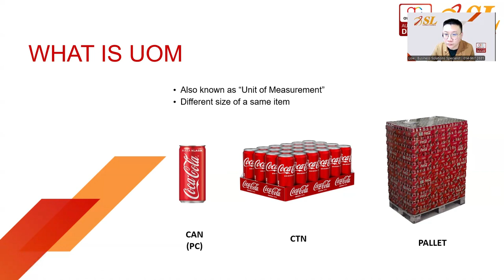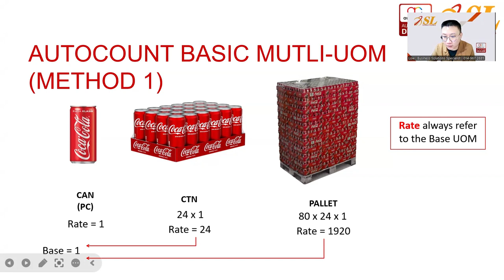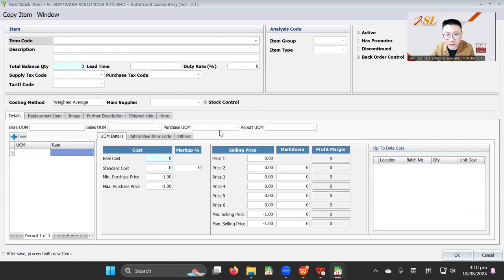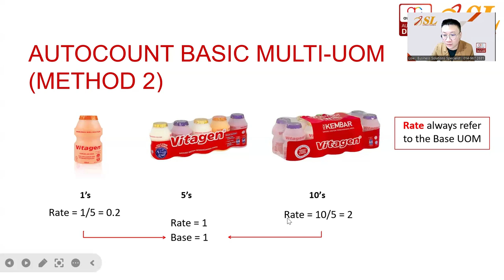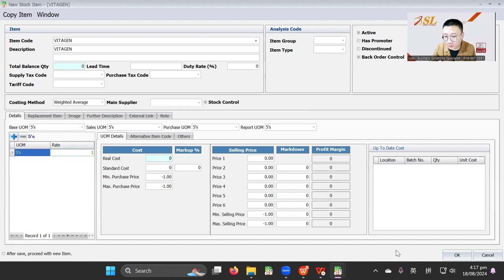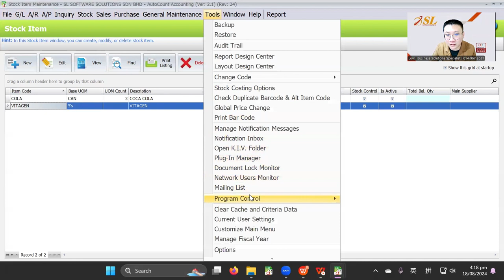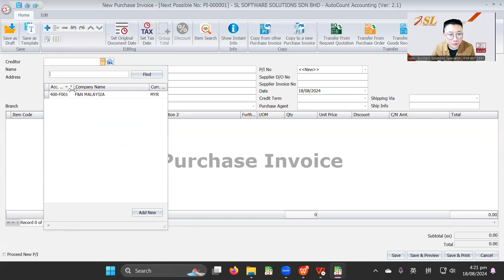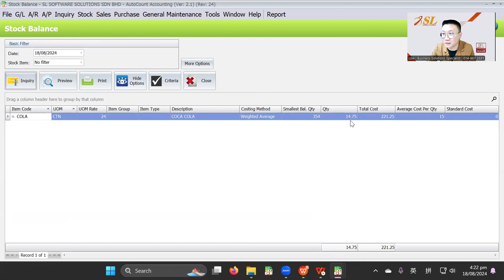(中文) AutoCount - Basic Multi-UOM Module (AutoCount Accounting 2.2)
🛒 AutoCount Basic Multi-UOM Module 专为零售、批发和制造行业设计，轻松处理多种计量单位。无论是按件还是按箱，它都能帮助您实现不同单位的销售和采购，确保价格准确，让您的业务运作更加顺畅！💼

AutoCount Basic Multi-UOM Module 功能：
🌟灵活的单位设置：支持为每种产品设置多种计量单位，轻松实现精准转换，减少人为错误。
🌟简易界面：操作简单，即使没有技术背景，也能快速上手。
🌟增强库存控制：不同单位的使用让库存盘点更精确，管理更高效。
🌟精确定价：确保每种计量单位的价格计算无误，减少报价和发票中的错误。

想要更详细的库存报告？没问题！Stock Card Report 帮您一键查看库存动向，让您做出更明智的决策。📊

🔎如果想了解 AutoCount Basic Multi-UOM 和 AutoCount Advanced Multi-UOM 的区别，点击下方链接观看 AutoCount Advanced Multi-UOM 的视频。🎥通过视频，您将清楚了解它们之间的差异，帮助您做出最适合企业需求的选择。📈

立即提升您的库存管理体验，点击链接了解更多！